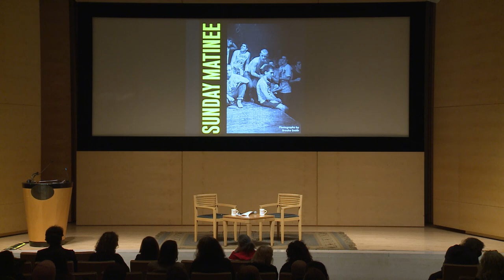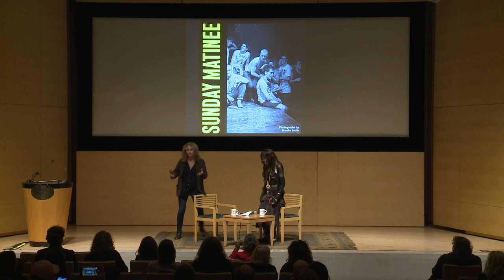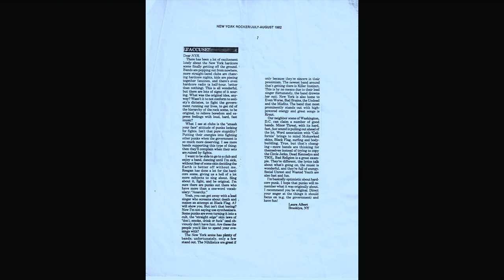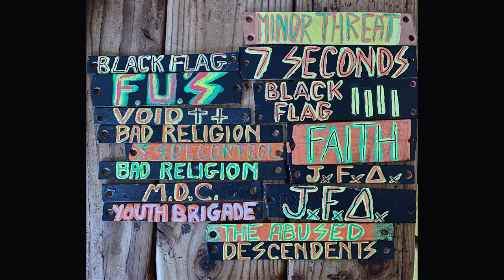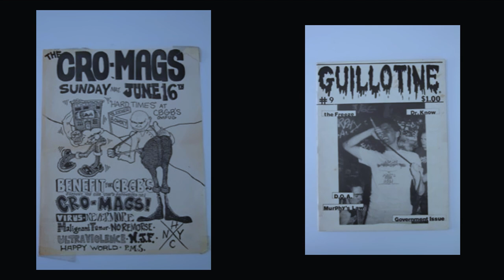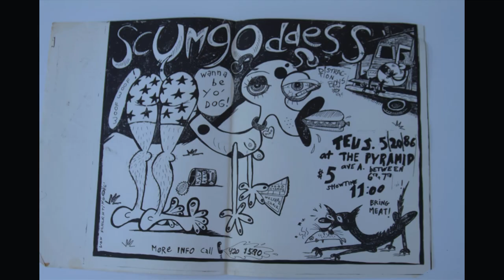Dialogue: Brooke Smith and Laura Albert, Sunday Matinee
A not-to-miss conversion between actor/photographer Brooke Smith and author Laura Albert, in celebration of the publication of Smith’s book of photography Sunday Matinee. The book gathers together Smith’s extensive photo documentation of the New York Hardcore scene of the 1980s, the bands that played CBGB’s notorious Sunday afternoon gigs as well as the young people who followed them and hung out in Manhattan’s Lower East Side.

Brooke Smith is an acclaimed actor (The Silence of the Lambs, Vanya on 42nd Street, Grey’s Anatomy and Ray Donovan) and photographer. Smith spent years capturing this epic social movement, which was both vital and despairing, angry and ecstatic.

Laura Albert is an internationally recognized writer for her JT LeRoy books (Sarah, The Heart Is Deceitful Above All Things and Harold’s End). Albert spent a good deal of her adolescence in the late 1970s and ‘80s immersed in the punk and hardcore scenes: distributing records, creating art, interviewing musicians, writing for zines and amassing a legendary collection of fliers. She was an indispensable source for Steven Blush’s essential account of the scene, American Hardcore: A Tribal History (2001, rev. 2010), and has also recounted her experiences for such publications as Filmmaker Magazine and The New York Times.

Smith and Albert, both native New Yorkers, discuss the hardcore scene from a range of perspectives, social and aesthetic. Through their experiences of the music and personalities that defined this era, they will examine the social movements that fed into hardcore; the role of women in this male-dominated, often misogynistic world; and the nature of the youth who defined the scene—their disaffection from the political and artistic trends of the day, the large numbers of homeless and runaways who populated the scene and their incessant battles with an adult world that sought to silence and erase them.

Long before Smith appeared as Catherine Martin in the iconic The Silence of the Lambs, she was one of the Hardcore punk kids hanging out on Manhattan's Lower East Side. Growing up in Rockland County, just north of New York City, Smith always felt like an outsider. The Lower East Side, Alphabet City and Tompkins Square park is where she found her family. And she always had her trusty Minolta with her. ​

This book, like an intimate family album, documents the day-to-day life of her friends and acquaintances as they create and embody a community around Hardcore music. Brooke went on to become a highly respected actor starring in many films and TV shows. But she never forgot her roots, and the people she still calls her family.